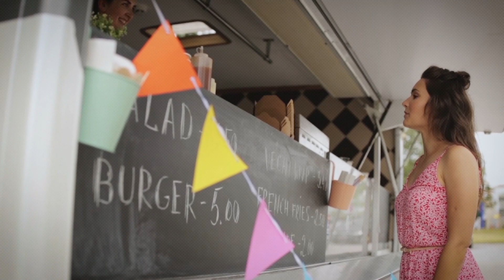Invite Food Trucks to Your Studio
Explore the exciting synergy between your business and a food truck! 🚚

Publicize the event, hang signs, and get people excited. Don't stay inside—interact with customers outside the truck.

Use this creative idea to boost foot traffic, generate buzz, and make your business the star of the show. 🌟

🌐PYOPAccounting.com